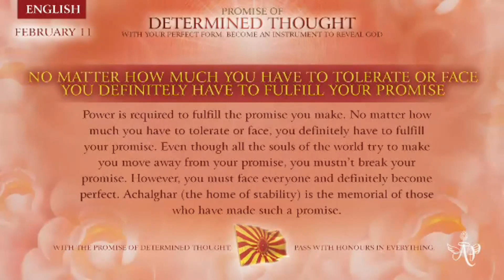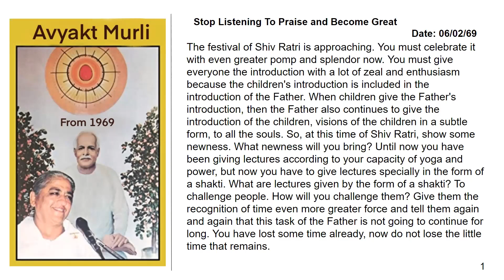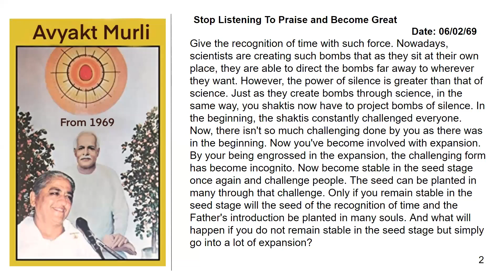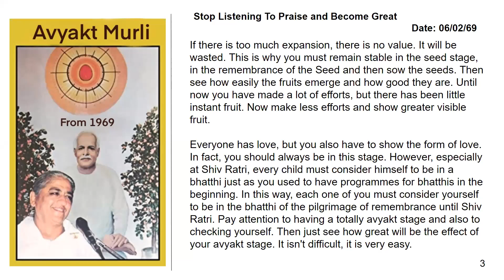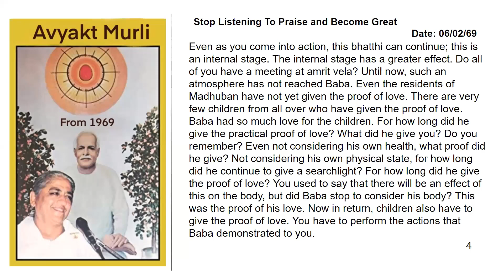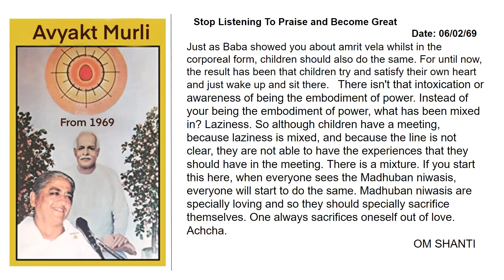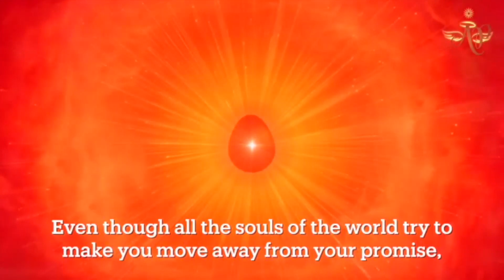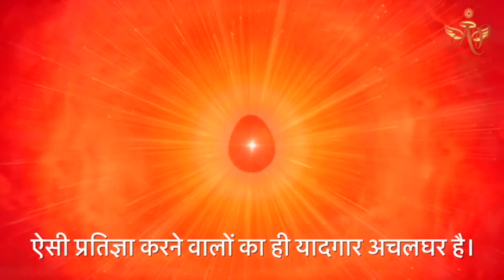Spanish February 10, 2023 Mohini Didi You Definitely Have to Fulfill Your Promise #10